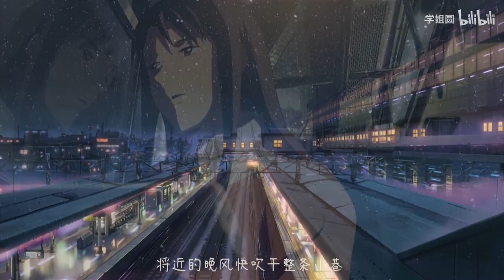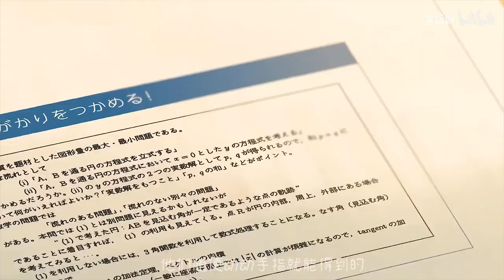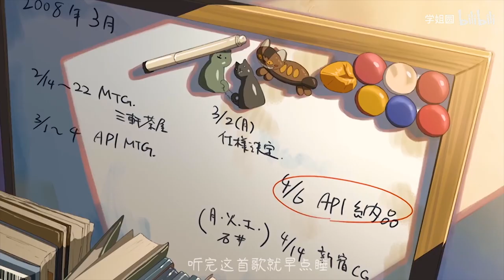“夢該醒了，少年”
轉自bilibili
作者：学姐圆